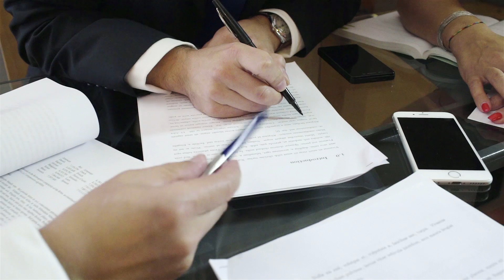Your drinking water quality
Take a look at what happens behind the scenes to provide customers across Sydney, the Blue Mountains and the Illawarra with safe, high quality drinking water.